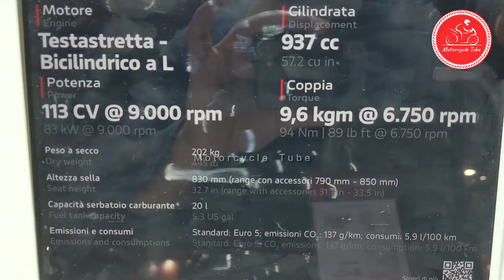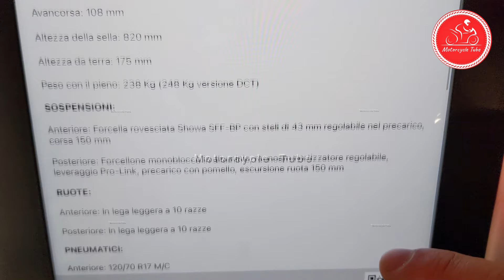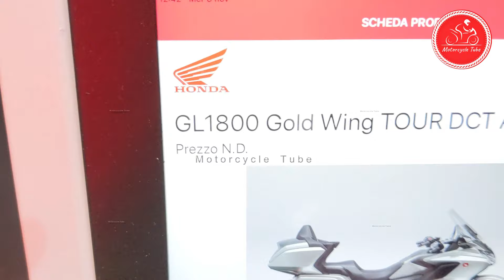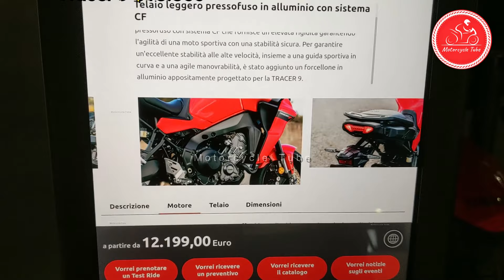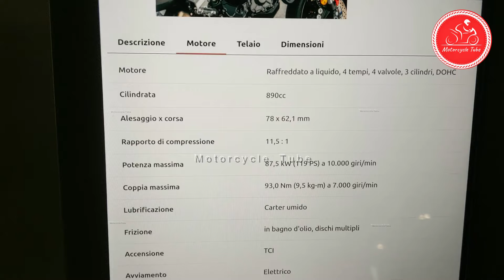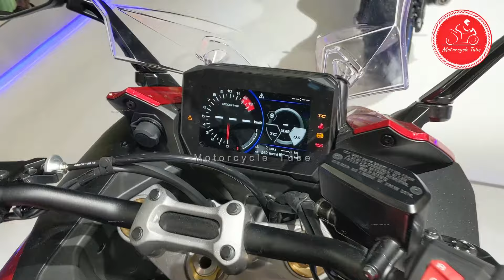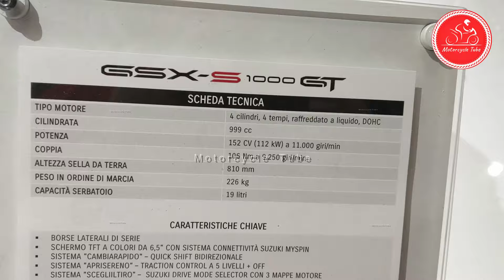2024 BEST TOURING BIKES TOP10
00:00 Ducati Multistrada V2 S
1:45 Kawasaki 1000SX Performance Tourer
3:06 Honda NT 1100
4:40 Moto  Guzzi Mandello V100
6:03 GL 1800 GOLD WING TOUR DCT  AIRBAG
7:46 Yamaha Tracer 9
9:00 Suzuki GSX S1000 GT
10:32 BMW R1250RT
11:48 KTM 1290 Super Adventure S
12:56 Husqvarna norden 901